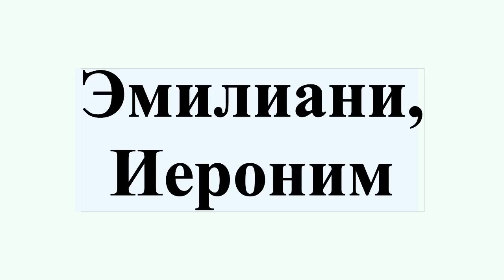Эмилиани, Иероним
Иероним Эмилиани — святой Римско-Католической Церкви, священник, основатель монашеской конгрегации «Регулярные клирики Сомаски» .